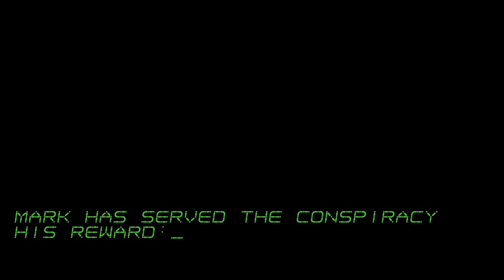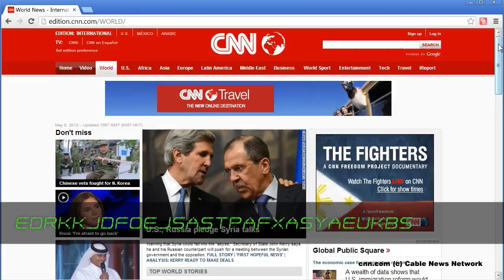Mark Lane's Logs: Project H.U.M.A.N. - Trailer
Mark Lane, retired CIA agent, is forced to carry out one last mission: dismantle a terrorist group infiltrated in the US military. Everything Mark thought was wrong. He finds himself in the middle of a fabricated reality. He finds more than he should. A secret society, a conspiracy to steal the ultimate military weapon. He unwittingly served the conspiracy. His reward: to die as a traitor to the US. He dodges his fate and escapes. He's being hunted down.

Mark needs you. This conspiracy must be brought to CIA Inspector General's attention. To do that you must work with the newly created Forensic Investigation Bureau (FIB) as an external investigator. Collect evidence to bring this case to justice.

Join the game by doing real forensic investigation. Your playground is the entire Internet. Use your skills. Choose your tools. Progress in the game by finding and reading Mark's logs, trace his journey, collect documents, decrypt messages, solve riddles. Each clue takes you further. Live the same adventure as Mark did. The truth is out there. Find it. A true challenge for those who can.

Game and fiction novel as one. There is no software to download. Play on any device. The game runs in your brain. You never played a game this way.